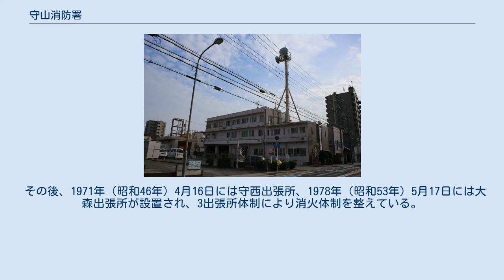守山消防署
名古屋市消防局 」 守山消防署 守山消防署（もりやましょうぼうしょ）は、名古屋市守山区を管轄する名古屋市消防局の消防署。
 1950年（昭和25年）11月に東春日井郡守山町は消防組織法制定に伴い、同町小幡西新13番地に消防本部を設置した。
1954年（昭和29年）8月には守山町が市制施行に伴い、守山市と改称され、同時に守山市消防署となった。
また、編入された志段味地区について、同年11月に志段味出張所を設置している。
守山市消防署は隣接する名古屋市消防署とも協定を締結していたという。
この協定は「消防部隊相互応援協定」と称したもので、消防組織法第22条の規定に則って、名古屋市と周辺町村が1949年（昭和24年）8月9日付で締結した。
この協定の2条により、守山町一円は通常火災が発生した場合に、名古屋市東消防署からの応援出動を受けることとなっていた。
 守山市は1963年（昭和38年）2月15日、名古屋市に編入されるに至り、同市消防署も名古屋市守山消防署として改組され、同時に志段味出張所も名古屋市守山消防署の出張所となった。
また、前述の消防部隊相互応援協定については、協定区域から除外された。
 その後、1971年（昭和46年）4月16日には守西出張所、1978年（昭和53年）5月17日には大森出張所が設置され、3出張所体制により消火体制を整えている。